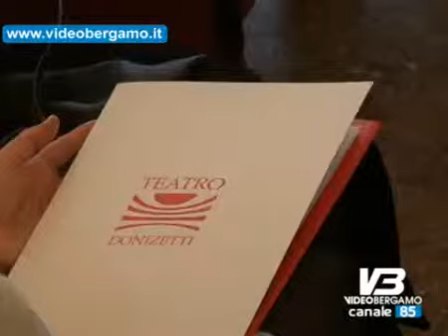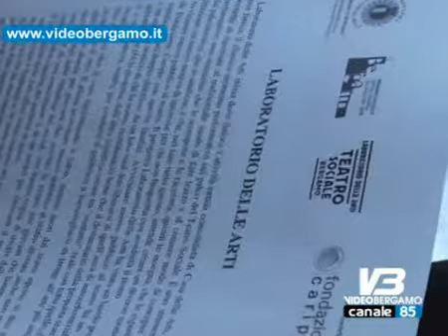A Teatro con il Laboratorio delle arti